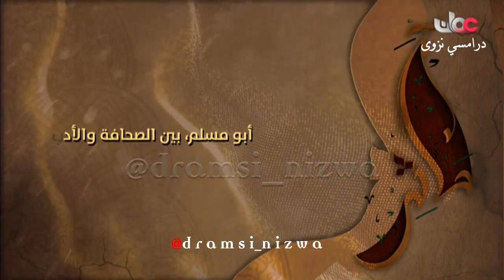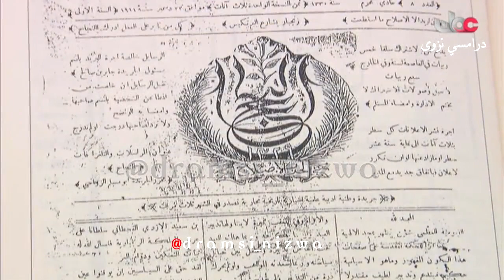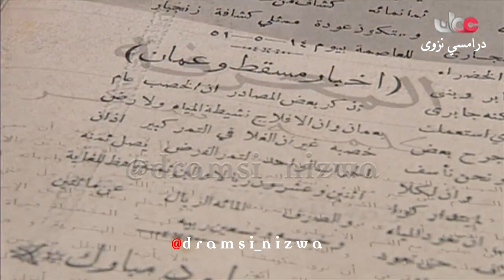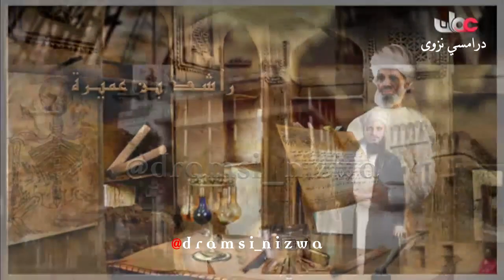أبو مسلم البهلاني بين الصحافة والأدب تاريخ_عُمان